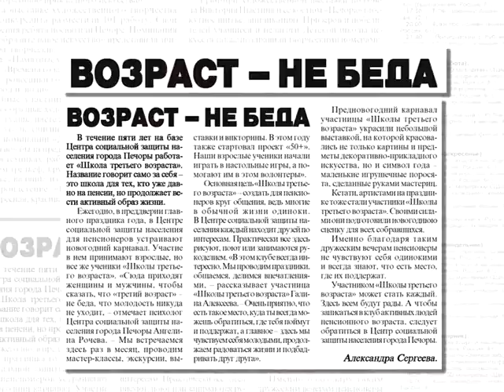АНОНС ГАЗЕТЫ на 27 12 2018